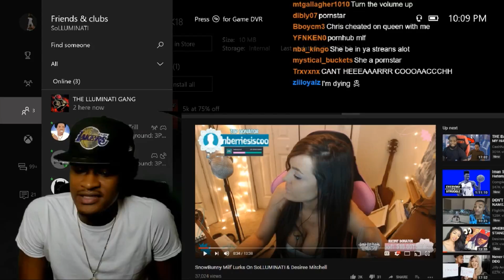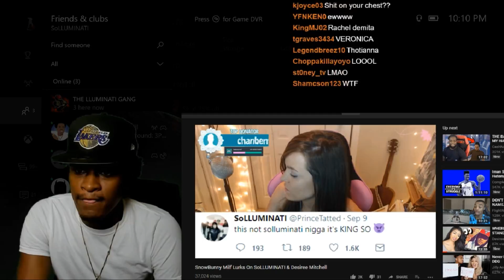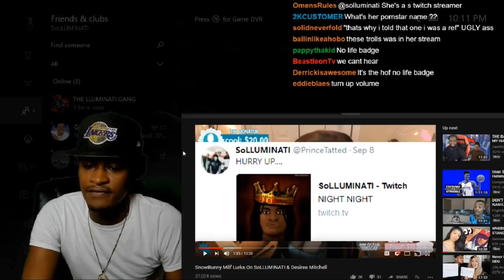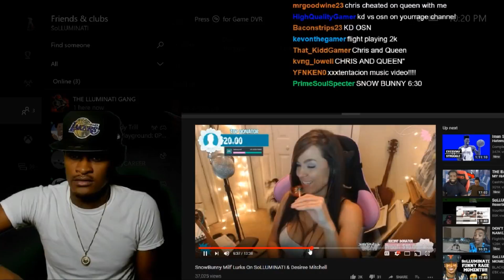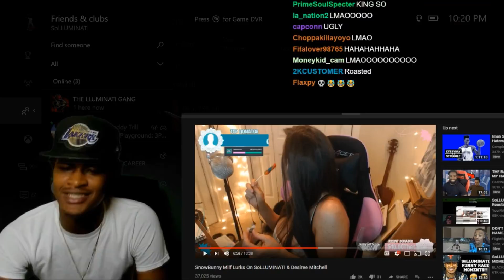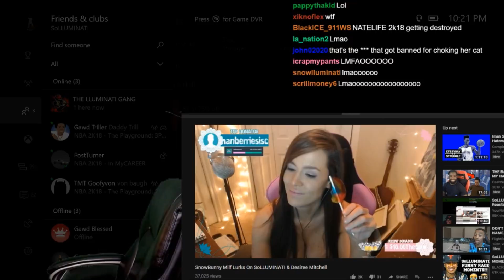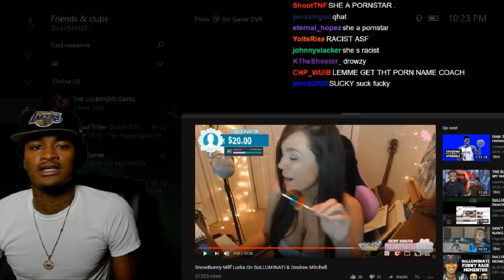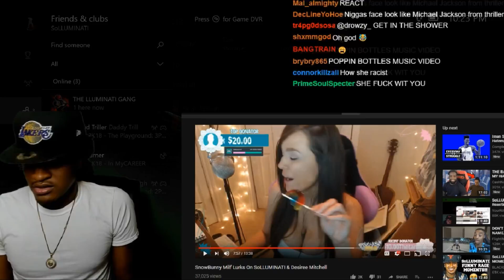SoLLUMINATI Reacts to Snowbunny Lurking him